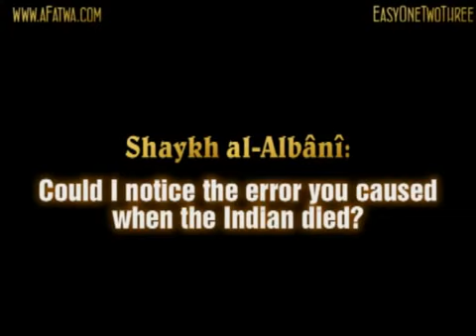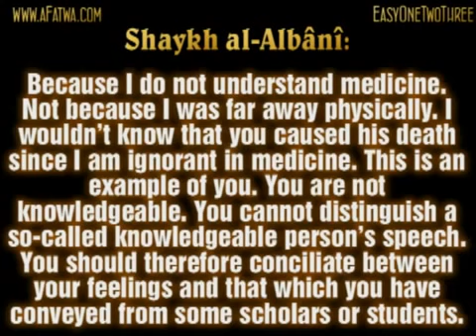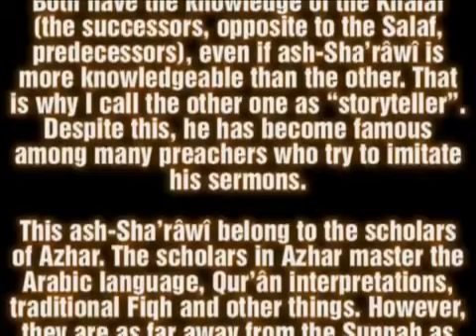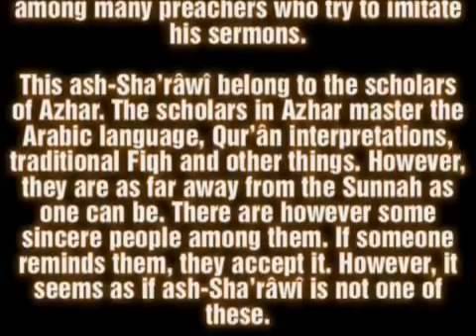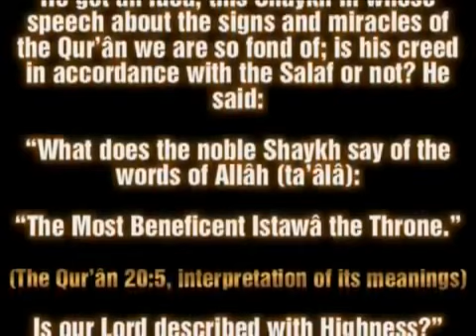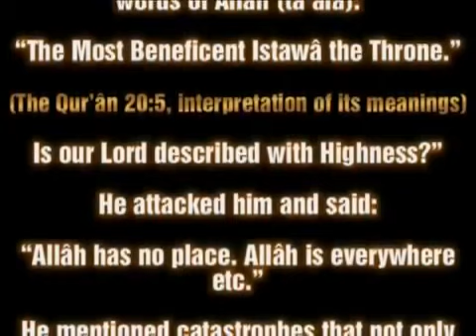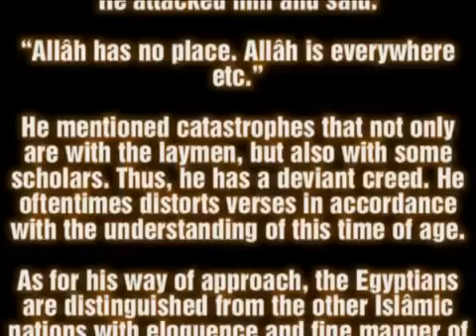Shaykh al-Albânî about ash-Sha'râwî, Kishk and the al-Azhar university